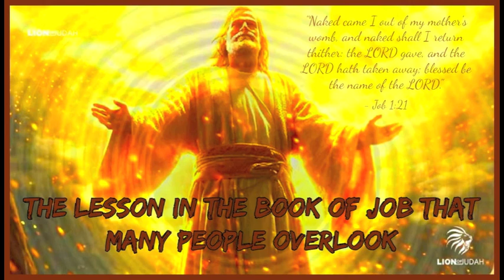The Lesson In The Book of Job That Many People Overlook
Track - The Lesson In The Book of Job That Many People Overlook